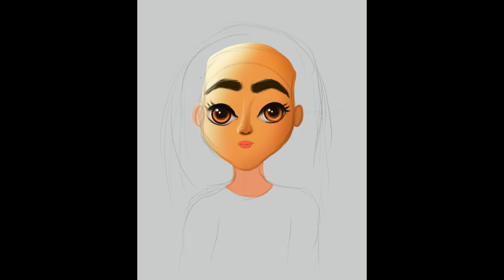Girl With Golden Hair Illustration, Girl Drawing, Procreate Art, Girl Digital Art, Bhoomi's Art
Digital illustration of a girl.

A time lapse video of my illustration. Please keep watching till the end cause you will be surprised how it starts and how it get finished.